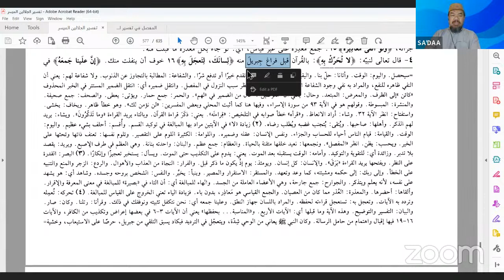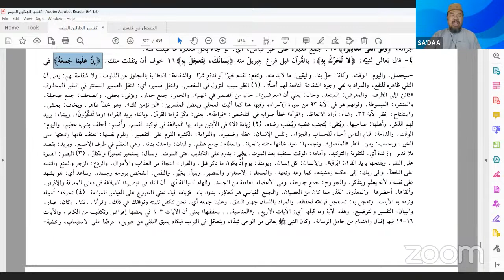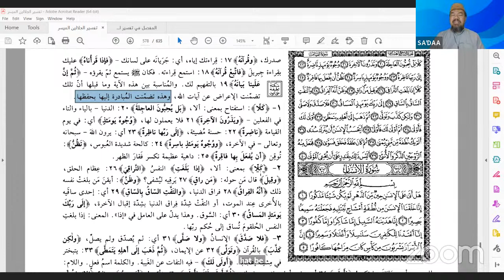Copy of Kajian Tafsir Jalalain, Surat 075-al Qiyamah, pertemuan ke-2